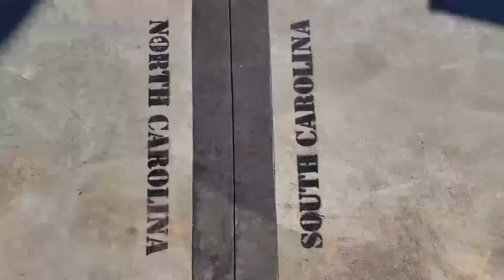Single Track Trails You Can Hike in One Week (OR Less!)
While some hikers continue to backpack through the Winter months, many take the season off and daydream about warmer weather. Either way now is a great time to start planning for the future. Hopefully one (or all) the trails shared today will offer a little inspiration for your Spring backpacking trips. Some of these I've hiked entirely, some I’ve hiked just part of, and some I’m planning to hike and just want to pass what I've learned so far on to you.

Please check out the post I wrote for this on my blog where I provide more info about each trail including links to further research as well as known shuttle options in the area. If you want to see more on this topic in the future, then you're in luck! I'm currently working on a part 2 list.

Want to stay in the loop about upcoming trips and videos? No spam, I promise, just a once a monthly update.
I'm still sending out postcards from the trail and I'd love to send you one on my next trip! That's okay too!)

Time Codes:
0:00 - Intro
2:25 - #1 Foothills Trail
3:36 - #2 Chattooga Trail
5:35 - #3 Art Loeb Trail
7:06 - #4 Neusiok Trail
9:44 - Outro